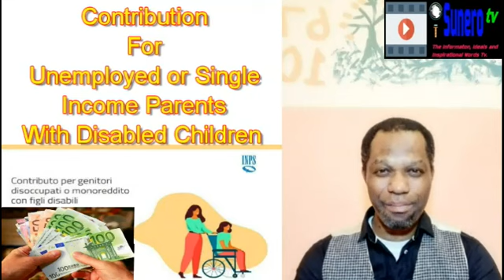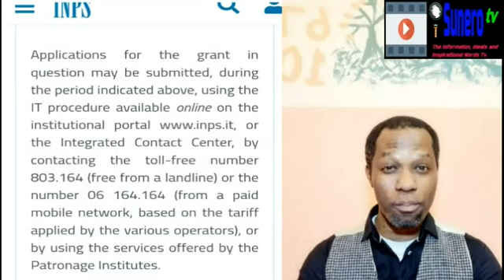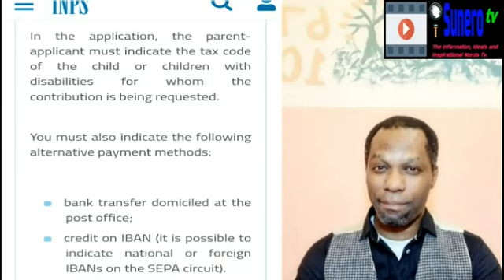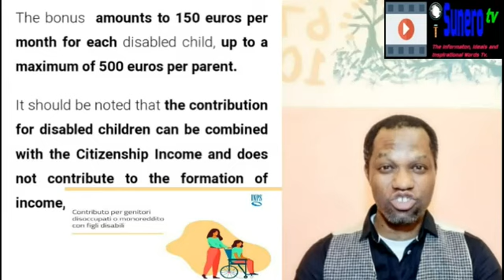Contribution For Unemployed or Single Income Parents With Disabled Children